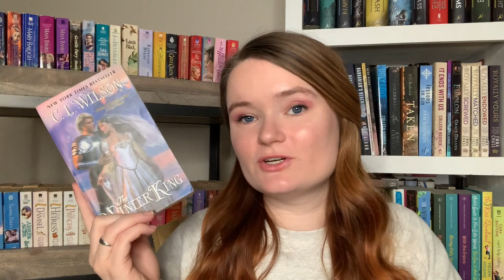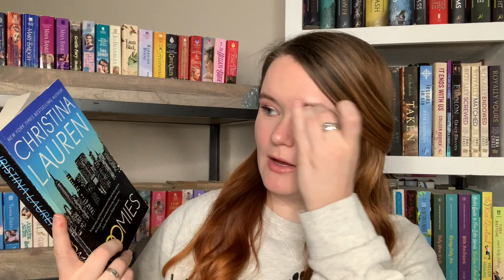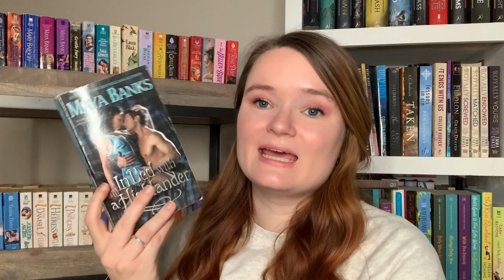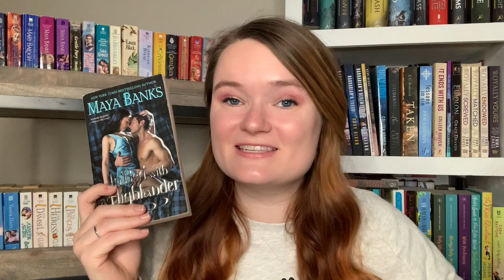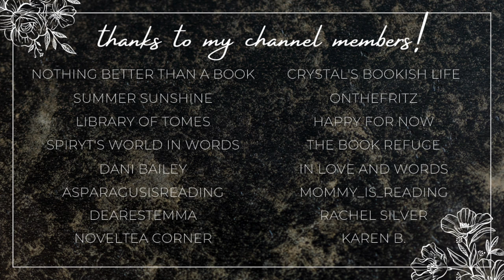married couple romance recommendations🤍✨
Hi yall!!❤️Here we have some romance book recommendations where the couple is married!!
Let me know if you have any recommendations in the comments!

✨VIDEOS MENTIONED✨

✨BOOKTUBERS MENTIONED✨

xoxo Ava💕